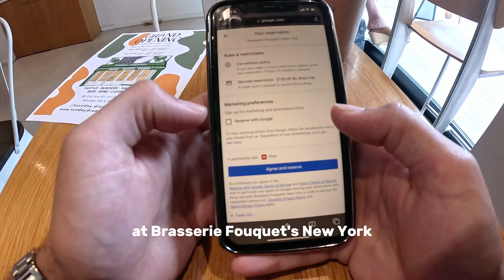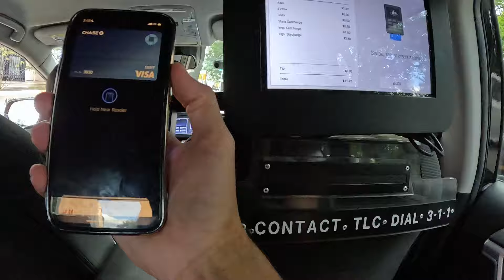The Final Countdown: Last Week of Summer in NYC!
Summer in NYC is just amazing; everyone is outside being active and enjoying their lives which is so my vibe.

If you want to get a little taste of Summer in NYC, enjoy this video and plan your next trip to the Big Apple!

(NEW videos coming WEEKLY!)

Timecodes
0:00 - A week in NYC
0:16 - Coffee in Upper West Side
1:06 - Hank's Pizza Review FiDi
2:41 - Brooklyn Bridge
3:27 - Dinner @ Brasserie Fouquet's
3:43 - Upper East Side
4:45 - Central Park
5:15 - Lower Manhattan
5:33 - SoHo Manhattan
5:50 - Chelsea Manhattan
6:17 - Outro

Everybody Wants to Rule the World
Song by Tears for Fears